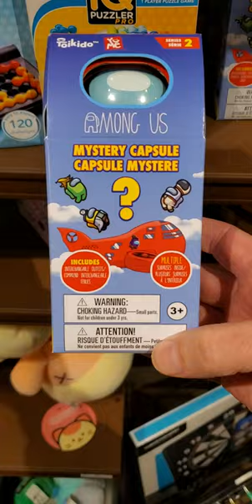Mystery Capsule "Among Us"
Look what we found the Among Us Mystery capsule